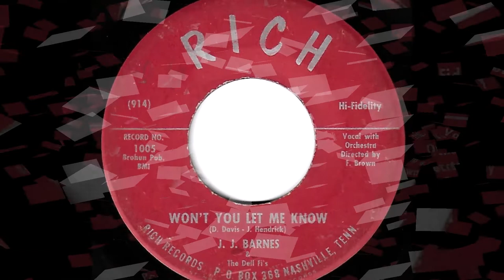J J Barnes ◄ Won't You Let Me Know ►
J. J. Barnes (born James Jay Barnes, November 11, 1943, Detroit, Michigan, USA) is an American soul singer and songwriter. His biggest hit in the US was "Baby Please Come Back Home" which reached #9 on the US Billboard R&B chart in 1967. He is the brother of Ortheia Barnes. Here with "Won't You Let Me Know" taken on his single Rich Records 1005 issued in 1960.